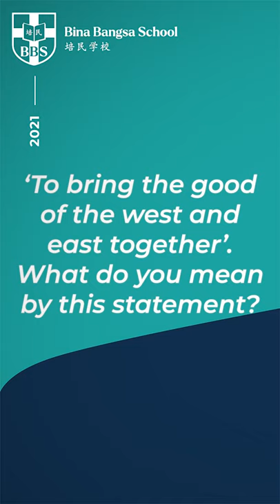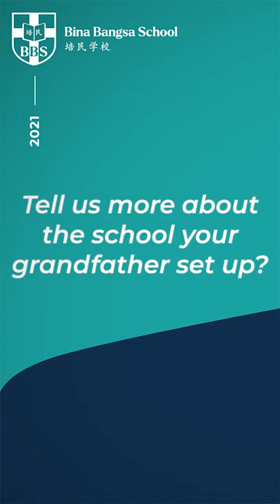Talkshow with the School Founder 2021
Exclusive Interview with the Founder and President Director of Bina Bangsa School, Bapak Surya Putra Subandi (A Special talkshow during the Children's Day 2021 in BBS PIK Primary)